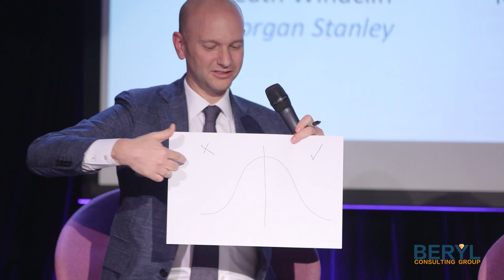PANEL - A View from both Buy and Sell Side on Adjusting Trade Execution and Algorithms Performance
Join us on this journey of knowledge and innovation at the BERYL ELITES conference!

BERYL ELITES KNOWLEDGE CENTER

PANEL -  A View from both Buy and Sell Side on Adjusting Trade Execution Performance. Examples of experiments to measure differences in algorithm performances and fine tuning them, including market impact and measurement precision.

Panelists:  ❖  Heath Windcliff, Morgan Stanley ❖  Konstantin Gaber, WorldQuant ❖  Adrian Sisser, Seven Eight Capital

3rd Annual NYC Conference: 250 attendees, 17 panels, US$ 3 trillion in investable assets, evening networking and live entertainment.  Speakers from Acadian Asset Management, AllianceBernstein, APG Asset Management, Anchin, Axioma, Baker & McKenzie, Balyasny Wealth Management, Barclay's Bank, BNY Mellon Wealth Management, Cantor Fitzgerald, China Construction Bank, Credit Agricole, Cliffwater, Chilton Trust Company, Fidelity Investments, IHS Markit, Hitachi Financial Innovation Lab,  J.P. Morgan, Man Group, Mayer Brown, Morgan Stanley, M Science, Nasdaq, New York Life Investment Management, Nuveen Asset Management, PAAMCO Prisma, Point 72, Reuters, Russell Investments, Seven Eight Capital, Skybridge Capital, Sherman & Sterling, State Street Verus, The Wall Street Journal, Willshire Associates, WorldQuant, Yahoo Finance, and many more ...